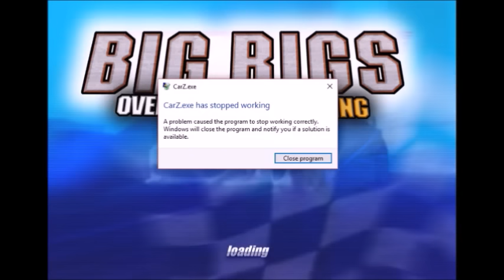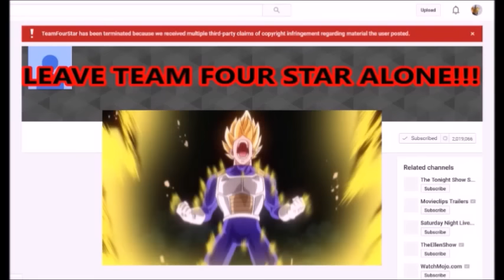Big Rigs: Over the Road Racing Review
Oh, truck off!

And now the required credits for the background music that I used (not all of the music required credits):